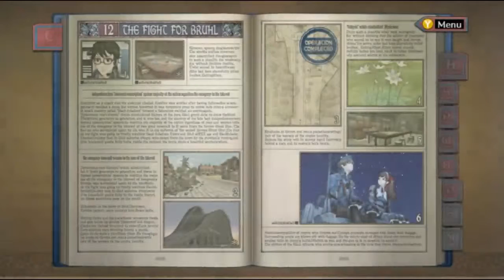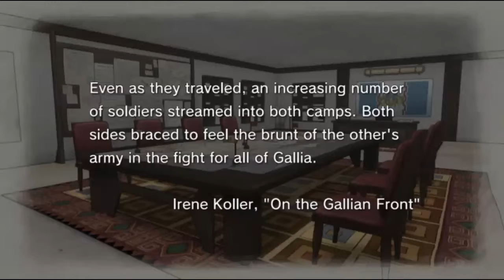Let's Play Valkyria Chronicles (Part 25)